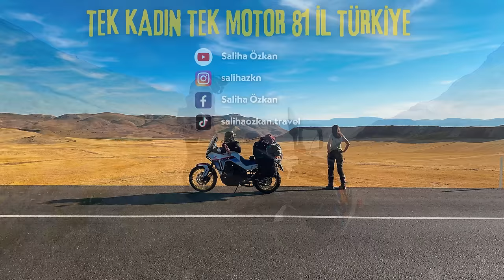AĞLATAN MANZARALAR'da MAHSUR KALMAK / Yedigöller, İspir / ERZURUM - Bölüm 14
Yedigöller, İspir...
Türkiye Turumun ben -i en çok etkileyen, mutluluktan ağlatan ve en maceralı geçen günüydü belki de..
Karşım böyle bir güzellik çıkacağından habersiz çıktım yola.
Trans Euro Trail (TET) rotasının güzel yerlere çıkacağından şüphem yoktu ama bu kadarını hiç beklemedim.ç Gerçeklik algısı ile oynayan bir manzara sundu bu nokta bana..

Tek Kadın Tek Motor 81 İl Türkiye Turu Yolculuk Arkadaşlarım;
► Honda Türkiye
► Crown Micro Motocycle
► Turuncu Takip Sistemleri
► NGK Global
► Mitas Türkiye
► Tripmate RidePlay Sistemler